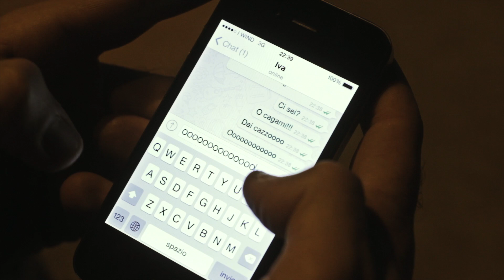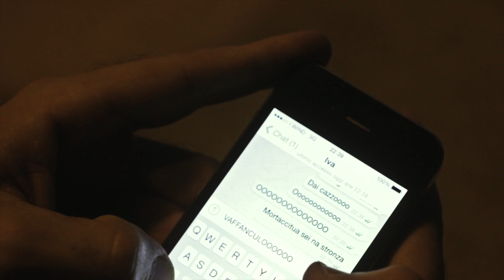Iva Collister - Iphone for breakfast [Official Video]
Lyrics

con i pollici opponibili che vogliono toccarti e stimolarti